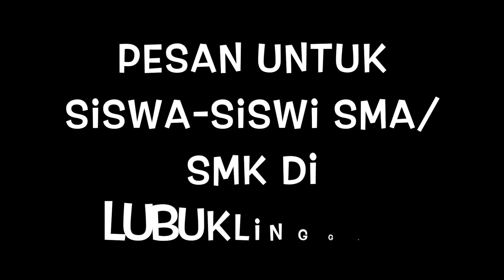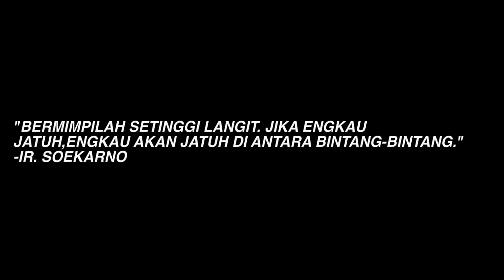DARI FIZRI UNTUK SISWA-SISWI LUBUKLINGGAU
Saya lahir dan besar di Lubuklinggau . . .
Karenanya saya bersyukur dan saya selalu bangga.